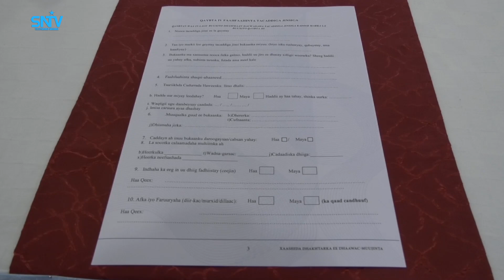Xeer ilaaliyaha guud ee Qaranka oo daah furay Foomka qiimeynta caafimaadka iyo xadgudubyada jinsiga.